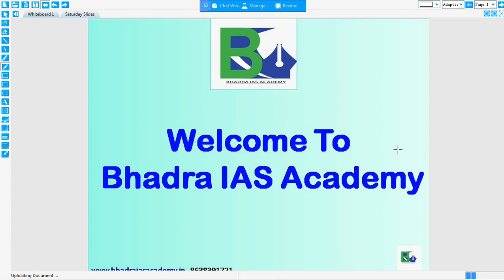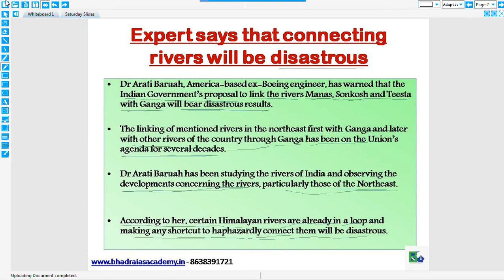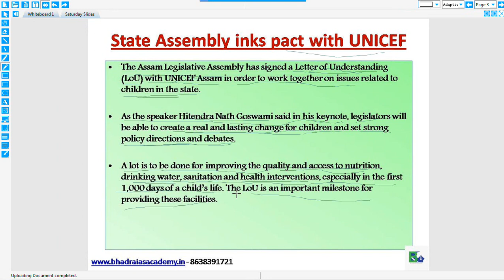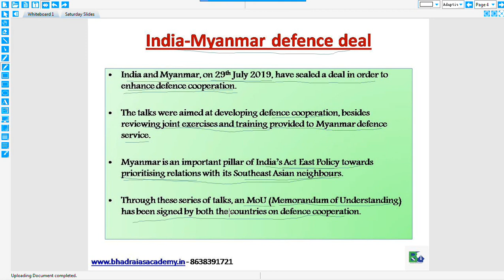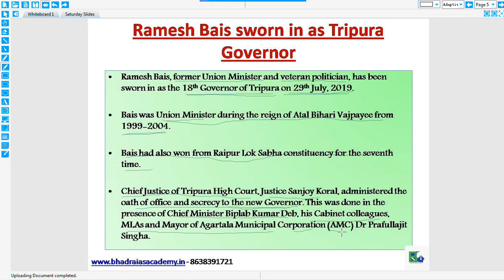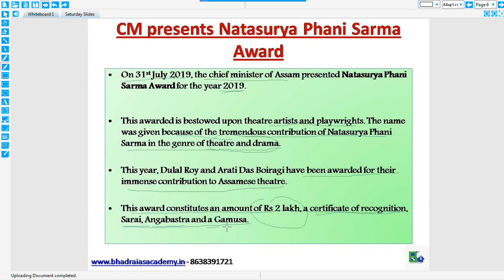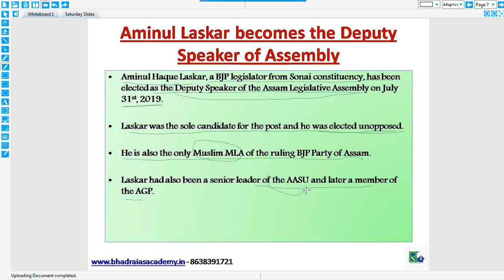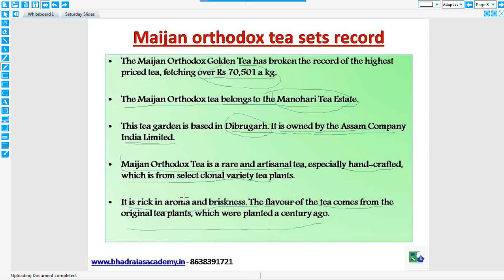Bhadra IAS Academy, Assam Tribune Analysis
The Assam Tribune Analysis, Online Assam Tribune Analysis, Important Topics of The Assam Tribune, Latest Assam Tribune Analysis.